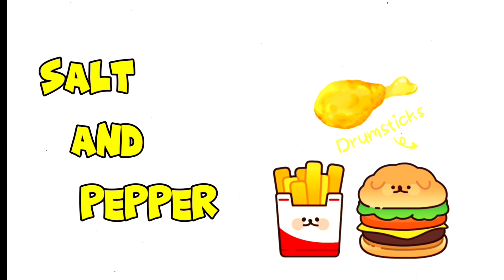RESTAURANT STYLE EASY TO MAKE CHOWMEIN RECIPE..🍜🍜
hello friends
today I made restaurant style chowmein at home.
this recipe is super easy tomake.
how tomake chowmein
easy to make chowmein at home
homemade recipes
easy recipes
chinese food
fusion chinese food
restaurant style chowmein at home
chowmein banane ka tariqa
full recipe of chowmein at home